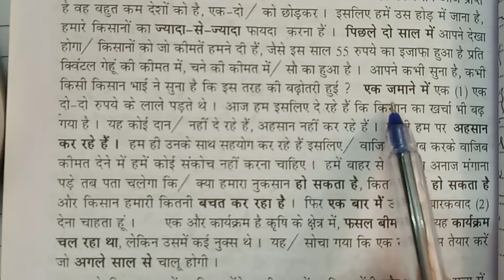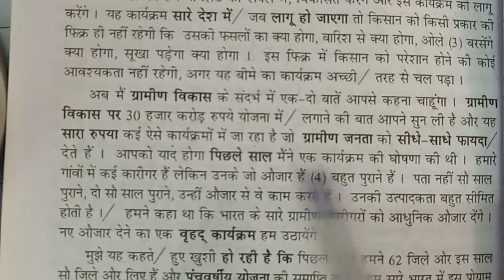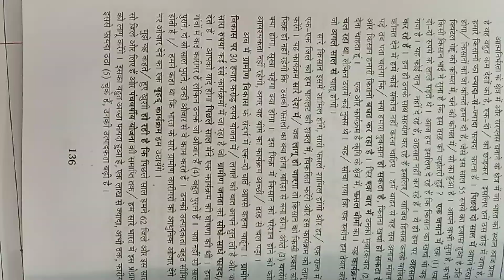1126. रिपोर्टर्स बनने के लिए एक से बढ़कर एक आधुनिक एडवांस वाक्यांश